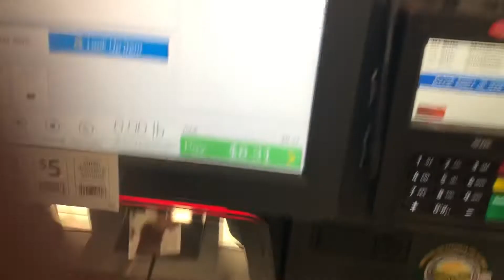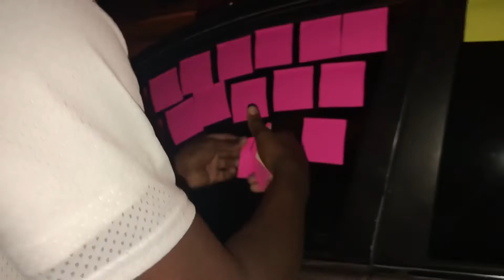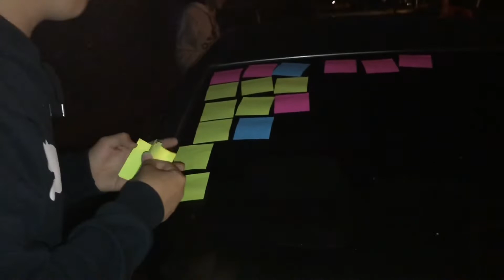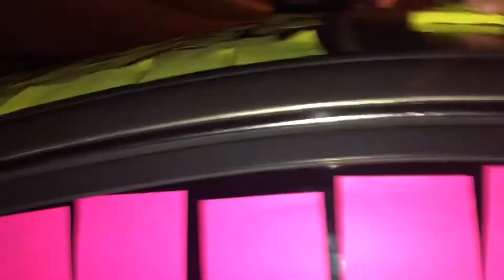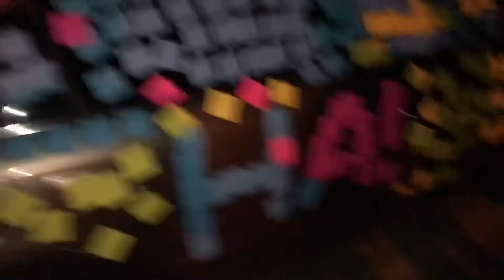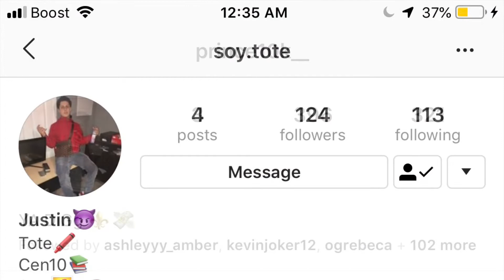🌎CRAZY STICKY NOTE PRANK‼️| (ON BVLLERSINC.)😂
I know this man gone get me back but it was fun to do my first prank😂

Make sure y’all add my boys on IG THO